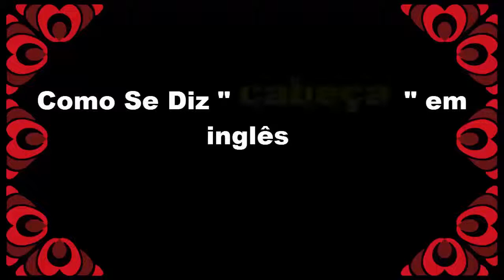Como dizer Cabeça em inglês